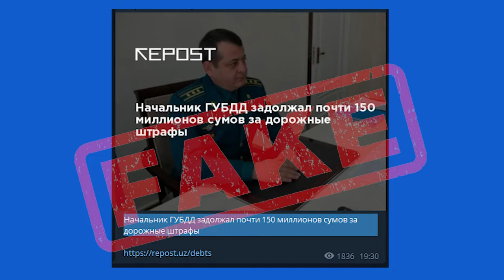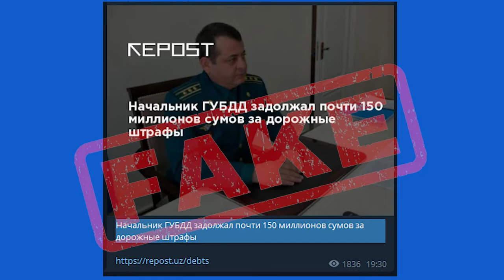Сообщение, опубликованное на Repost.uz, не соответствует действительности